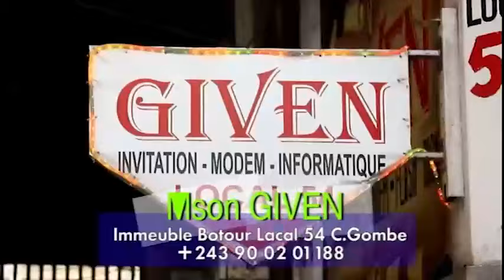FERRE CONTRAT 1.5 MILLION DE DOLLARS N'ADIDAS ORIGINAL, KONY STAR APANZI DOSE Y'AGITATION YA F#LLY